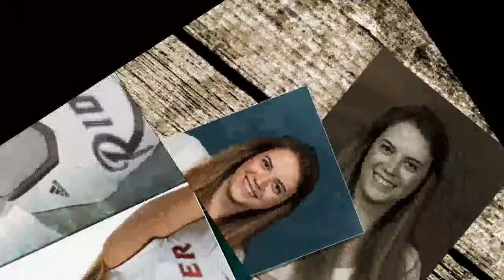Yeliz & Sebastian: Knutschen sie "Bachelor in Paradise"? | Promiflash.de